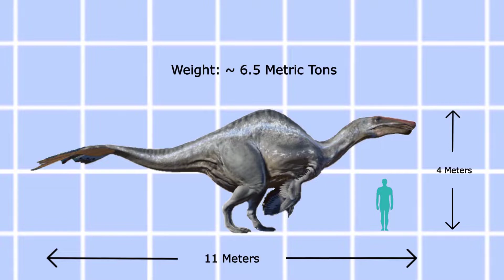Prehistoric Sanctuary’s Dinosaur Showcase: Deinocheirus mirificus [Jurassic World Evolution]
Showcasing the giant Cretaceous ornithomimosaur: Deinocheirus mirificus

Game Footage: Jurassic World Evolution
Mod: Zack's Deinocheirus (New Species) by Maxleyy and unsc200

This video is a species profile showing the accurate representation of what the animal would look like in a documentary style using gameplay footage from Jurassic World Evolution and mods made by the game's community members.